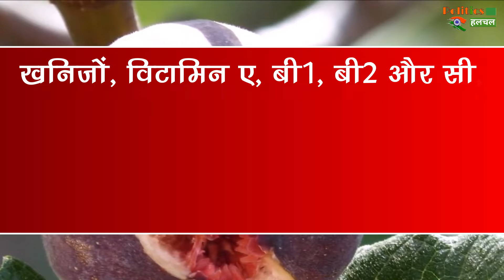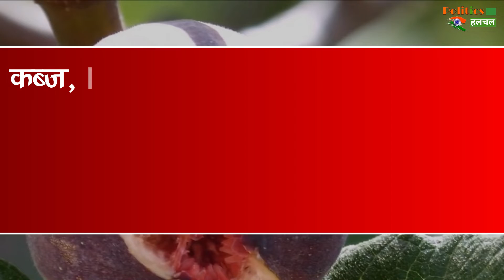प्रधानमंत्री मोदी को पसंद है ये पहाड़ी फल ! इसके फायदे जानकर हैरान रह जाओगे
Prime Minister Modi Likes This Himalayan Fruit Very Much | The One Who Loves To Eat, Prime Minister Modi | Bedu Fruit Himalaya | Prime Minister Narendra Modi Lifestyle | Politics Latest News

EDITOR ►Shadik